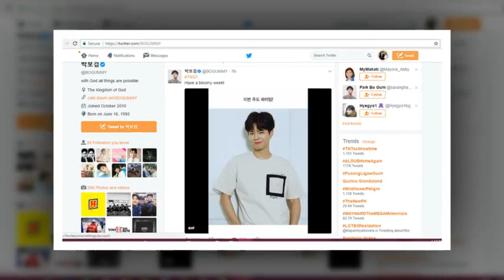A silent killer😭😭😭​ParkBoGum 😍😍​BOGUMMY​❤💖💕